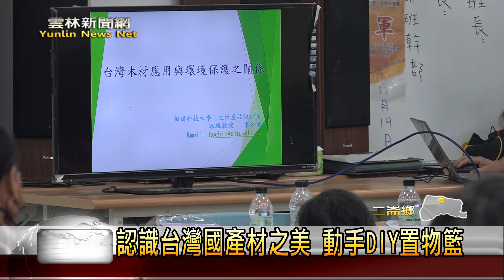認識台灣國產材之美 動手DIY置物籃-雲林新聞網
以往國內木材百分之99攏是靠進口，在運輸上就增加不少碳排放，因此林務局便來推動國產材計畫。日前，林務局來到二崙鄉四番地社區舉辦手作置物籃的課程，希望藉由活動來讓民眾認識國產木材，也知道使用國材木材的好處。